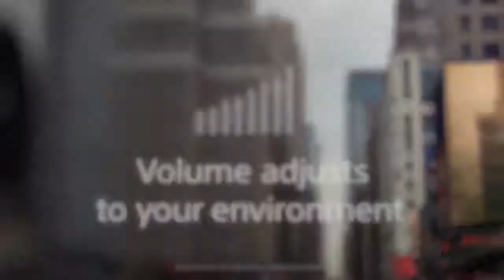Sony LinkBuds short Review! One of the best from Sony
Sony Linkbuds s are true wireless earbuds which come with great sound+ nice Noise cancelation feature. In total 3 hours of charging the Sony Linkbuds s can give 20HZ of playback time. The Sony Linkbuds s is very light weight and comfortable while doing workout too. it supports 5.2 Bluetooth version and comes with a Dynamic driver unit. The Sony Linkbuds are a foldable design and comes in White and Black color. You can control music and even receive and disconnect calls using the Linkbuds s with just a single taping.